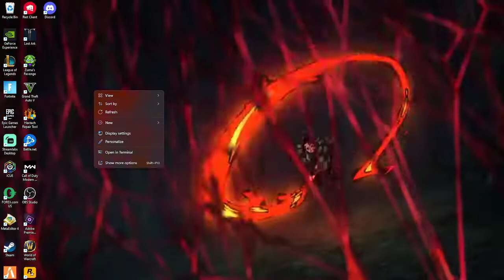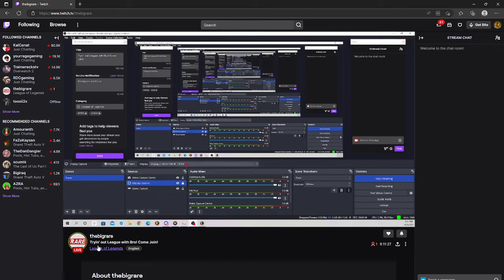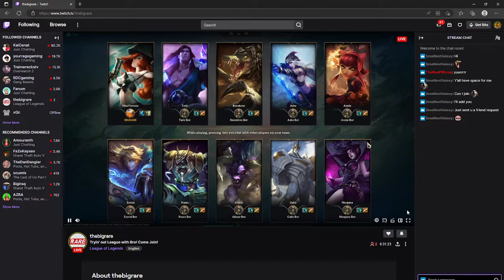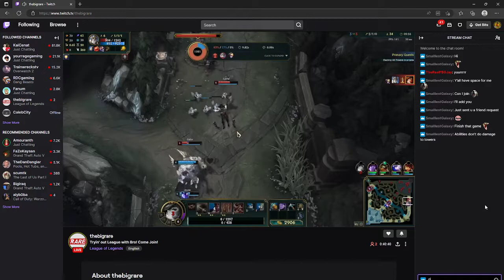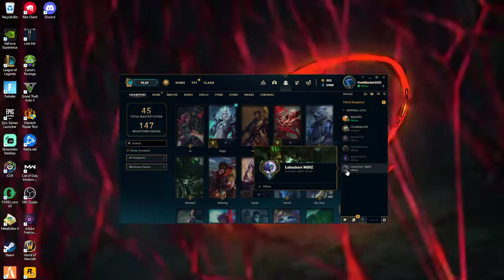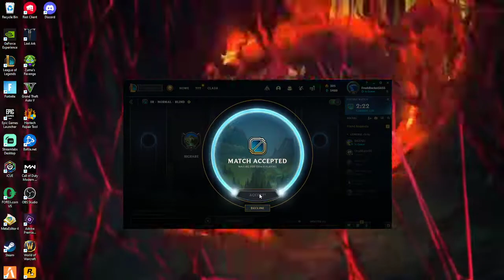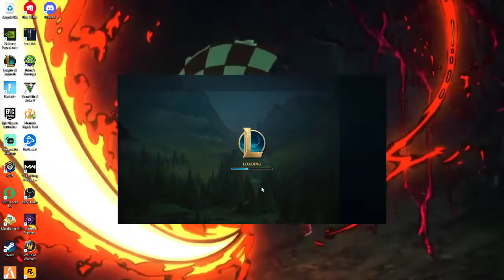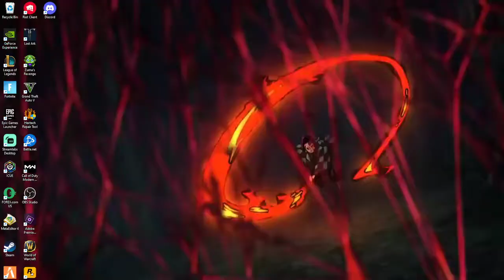We Back !! Teaching the Bro How to play League Pull Up !!!!